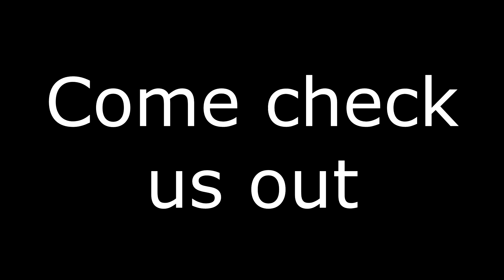Arma 3's 51st Helljumpers Milsim unit trailer